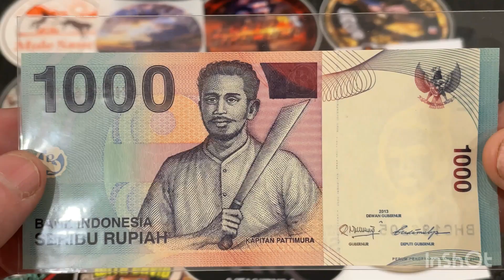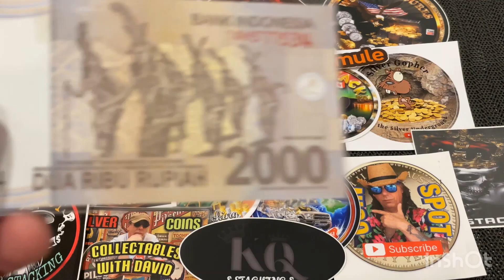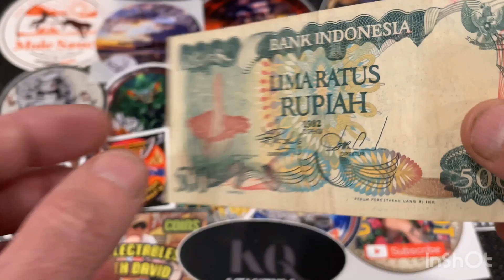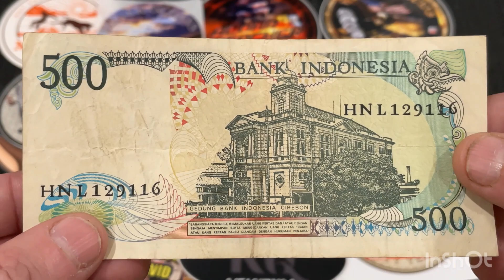BANKNOTES|BANKNOTES FROM INDONESIA VLOG #154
Hi Everyone
This video vlog is calledBANKNOTES|BANKNOTES FROM INDONESIA VLOG #154  ​ Here we look a selection of banknotes from Indonesia,
Please consider subscribing as it helps my channel grow, Click the notification bell then click all so you won't miss my upcoming videos, Thanks a million for watching, Take care & stay safe, Happy collecting, David